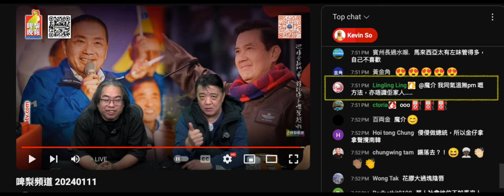20240111 啤梨晚報啲腦殘噚晚係曾志豪直播開始吹，呢晚係鳩台留言版繼續吹蛋蛋俱樂部條仆街蛋蛋吹腦殘氣溫妹妹死咗，呢晚鳩台腦殘話條仆街向腦殘收帛金，甚至攞啲帛金去交6000罰款